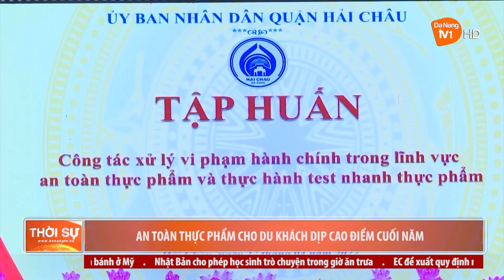AN TOÀN THỰC PHẨM CHO DU KHÁCH DỊP CAO ĐIỂM CUỐI NĂM